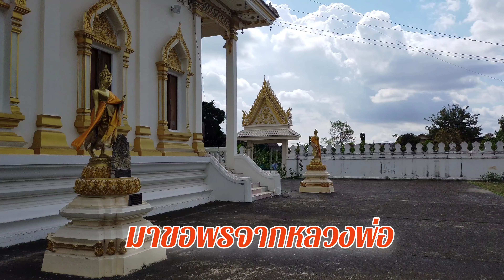Visit Thai temples, Tanot Temple วัดโตนด